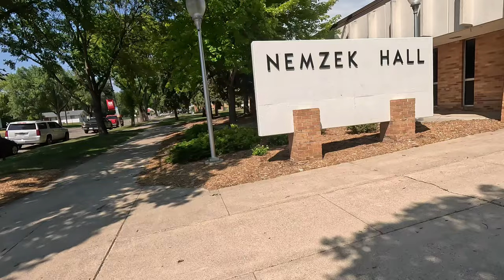MSUM Campus Tour | In Bangla | Best In Minnesota ??? | USA Vlog 1 | 2023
Connect with other BD students in USA on our discord server :
Hey guys, I am a Bangladeshi student living in USA, making vlogs and videos are my passion.